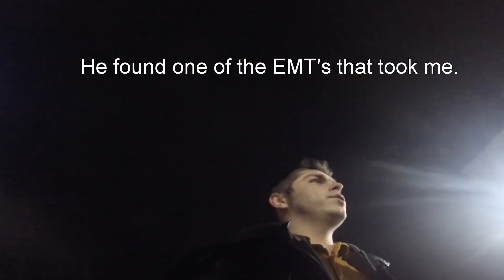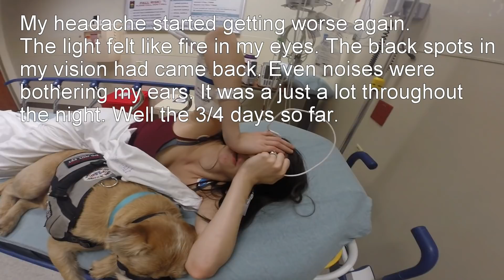Concussion - Service Dog Distracted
Dominique or Max Graffeo

MY MEDICAL ISSUES. I have POTS Postural Orthostatic Tachycardia Syndrome, a condition that affects the autonomic nervous system (including my heart) and causes me to faint among other symptoms. It comes from EDS Ehlers Danlos Syndrome. Among other medical issues. I do have PTSD as well from childhood sexual assault that lasted over 10 years. But my fainting is related to my POTS and I can faint anytime, anywhere that I have been standing or walking too long. Basically my heart doesn't pump my blood right and it pools in my legs and I pass out.

Max was a shelter rescue and I have been training him myself.